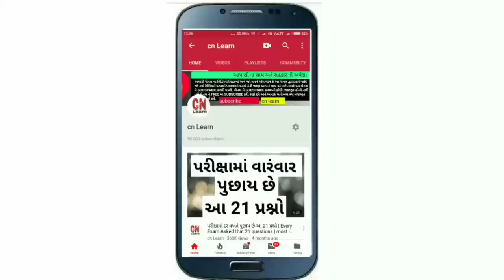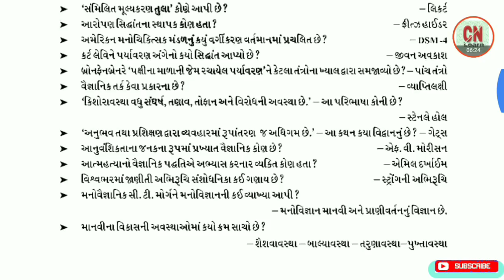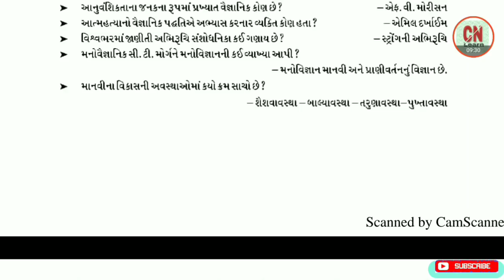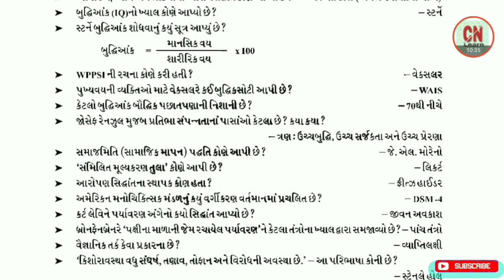Police constable Exam preparation - manovigyan (psychology) in gujarati imp questions || cn learn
Manovigyan (psychology) in gujarati most imp questions for police constable Exam preparation in gujarati by cn learn